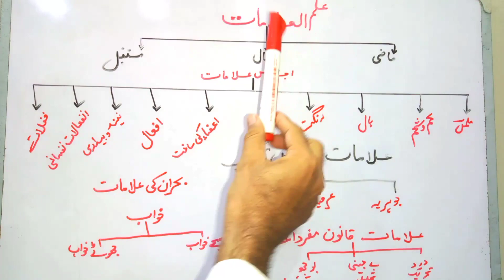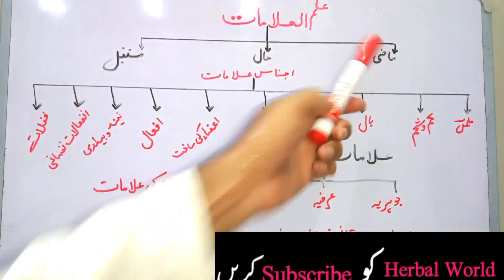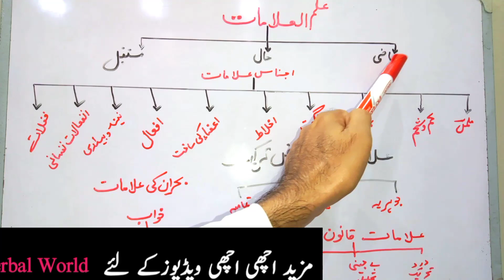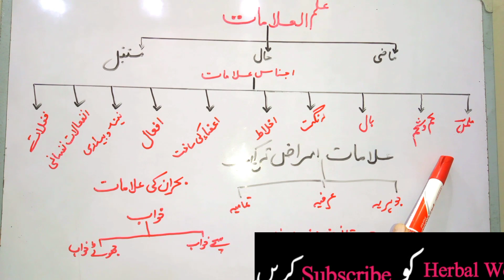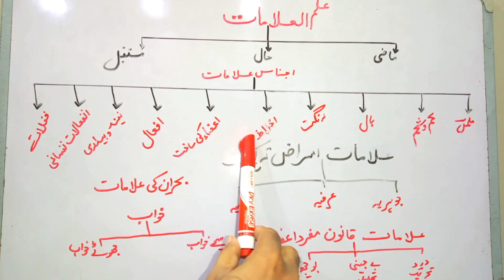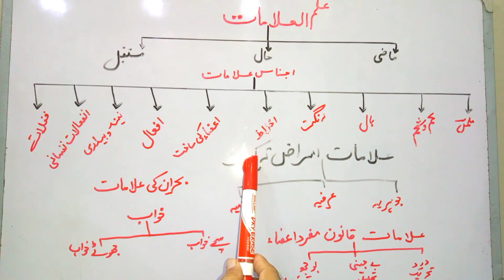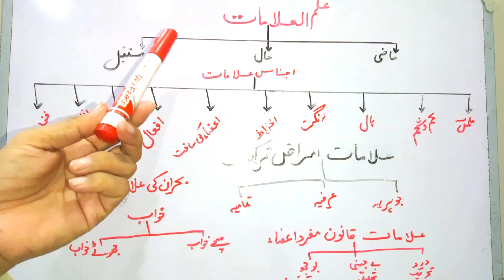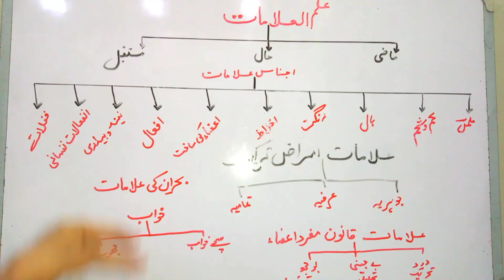Qanoon mufrad aza class 7||کلاس قانون مفرد اعضاء||Symptoms||Herbal World||Hakeem liaqat ali khichi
Hi,
I'm Hakeem Liaqat Ali Khichi qualified government Tibbia College Bahawalpur FTJ assistant pharmacist
About this video.
es video main hum ap k
o batain gae
Herbal World, Hakeem liaqat Ali khichi, qanoon mufrad aza online,
qanoon mufrad aza class 7,How to treat joint pain, arthritis,
 simple organ pathy, simple organ philosophy,sabir multani,tib e sabir
qanoon mufrad aza tibi class,what is simple organ pathy,Basics of tib,ilme asbab, learning SOP online,Mubadiat e Tib, Asabiuzlati
uzlati Asabi,uzlati Ghudi,ghudi uzlati,
ghudi asabi,